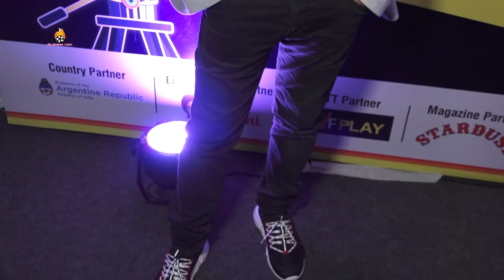Aneez Bazmee, Divyendu Sharma, Suchitra Krishnamoorthi & Praniti Rai At 10th Jagran Film Festival